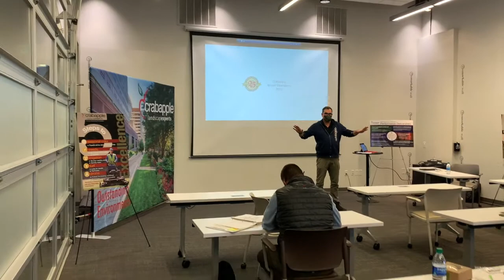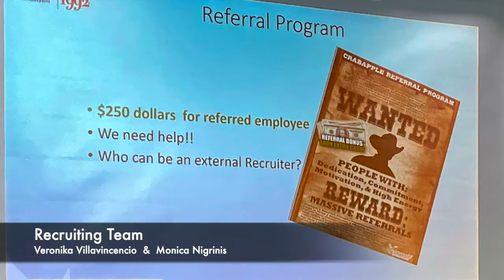2021 Operations Winter Meeting